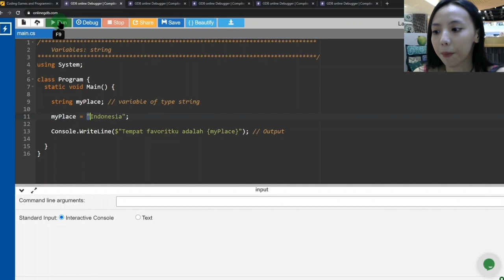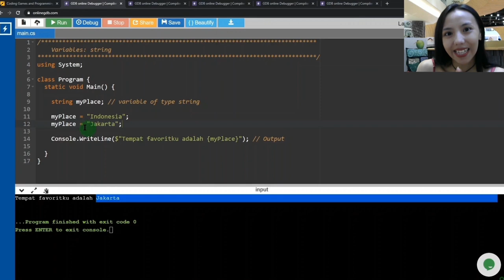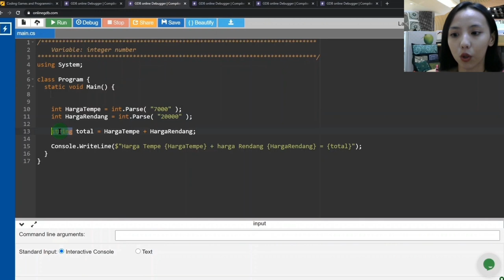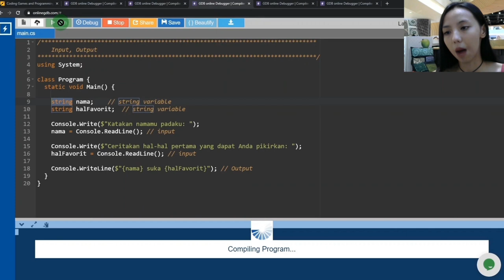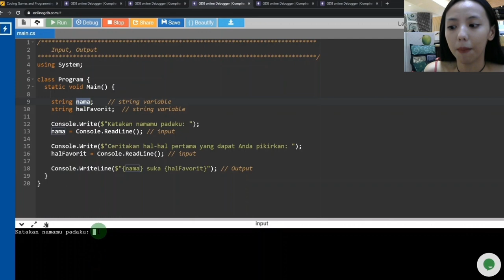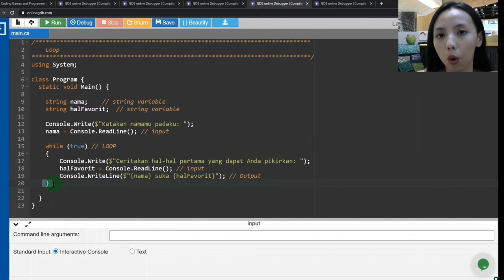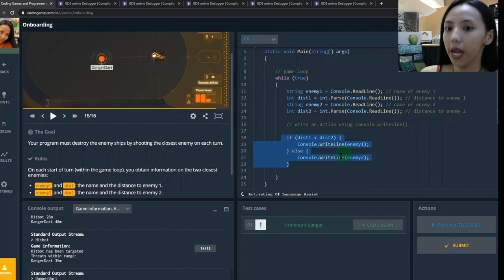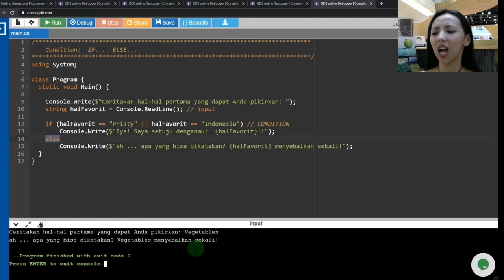Onboarding - C# tutorial - CodinGame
Introduction to learning C# - Part 1

Topics:
02:57  Variable types: string
06:51  Variable types: integer
08:51  Conversion from string to integer
13:24  Comments in C#
13:37  Input, Output
18:51  Loop: while (condition)
23:50  Conditions: If  Else
28:31  How to learn to code